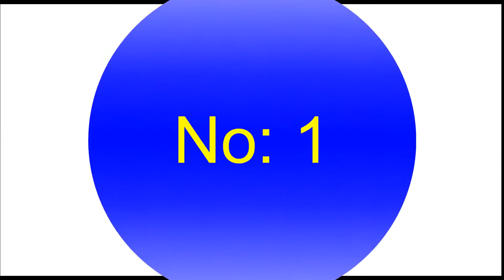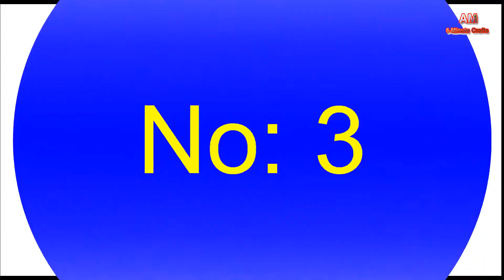3 Awesome Fun Tricks with Matches – DIY ideas with Matches| Awesome Maker 5 Minute Crafts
In This Channel I do Uploads. Paper Tricks, Magician Tricks,  Life Hack, Life Hacks Tips, Life Hack With mini light, Life hack matches, Life hack match, Life hack matchbox, Life hack with paper, Life hack with glue gun, Life hack with battery, Life hack battery lighter, Life hack battery lighter, Life hack videos, Life hack with balloon, Life hack with bottle, Life hack with bottle cap, Life hack with plastic bottle, Simple life hacks with plastic bottles, Simple life hacks with hot glue, Simple life hacks for home, Simple life hacks compilation Etc. But i do't Know. Your liked video. So please recommend me your liked videos.